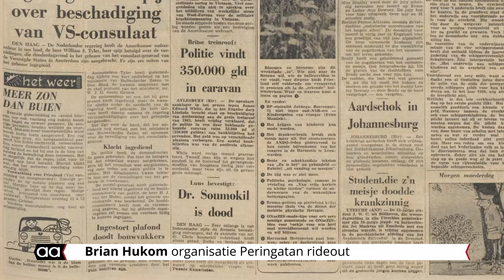Aankondiging Peringatan Ride Out 2024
Almelo is zaterdag 13 april het eindpunt van de jaarlijkse Peringatan Ride Out. Een tocht vanaf Groningen met honderden motorrijders van Molukse komaf.